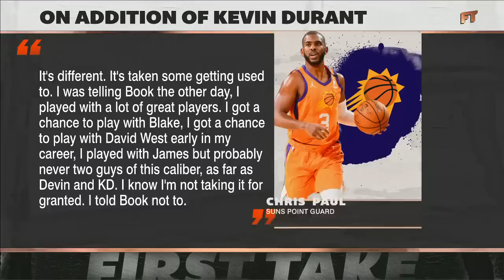You can't have KD & Devin Booker with no chip to show for it, HE HAS TO WIN! - Stephen A. on CP3 🏆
Stephen A. Smith and JWill debate who has more pressure on them to win in Phoenix and discuss Patrick Beverley's comments about his time with the Los Angeles Lakers.

0:00 Chris Paul's high praise for Devin Booker and Kevin Durant
1:00 Who is under the most pressure in Phoenix?
4:25 Stephen A. says Chris Paul is under the most pressure in Phoenix
6:30 Stephen A says CP3 has to win this year
8:33 Stephen A. and JWill dive into Patrick Beverley's interview comments